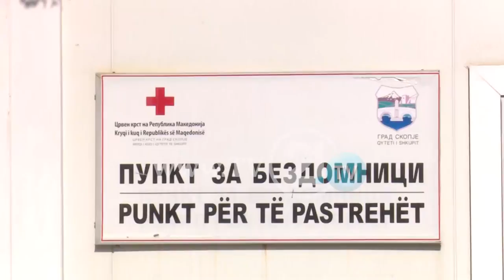Vetëm në Shkup 180 persona të pastrehë